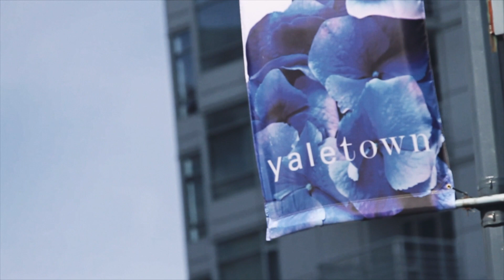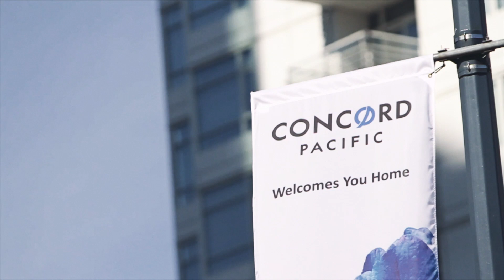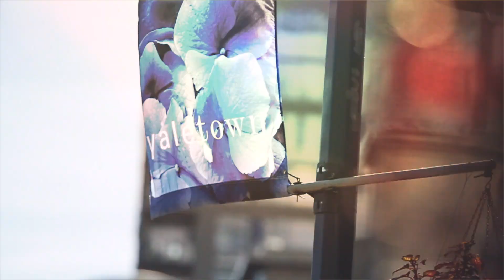Yaletown Living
This video was originally shot for Concord Pacific One Pacific development project.
Copyright: Pure Souls Media